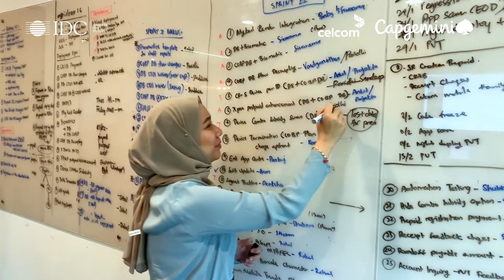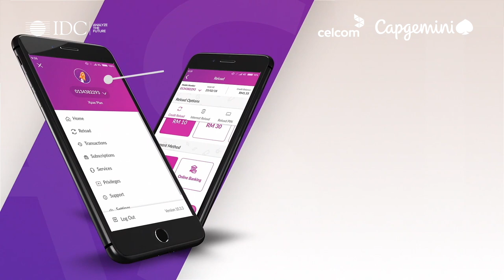In conversation with IDC: Celcom supercharges their digital customer journey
Celcom Axiata Berhad, Malaysia’s leading telecommunications service provider, was recently recognized as the DX Gamechanger at the IDC Digital Transformation (DX) Awards.